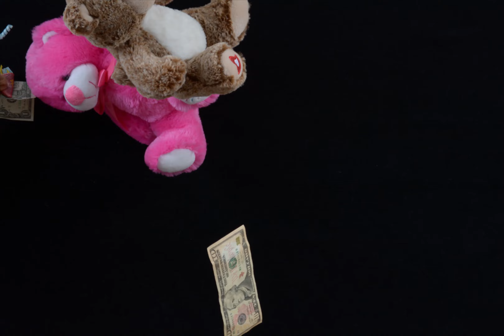Bears Up! (Music Video featuring Extremely Naughty Teddy Bears.)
USA KREEM Music video featuring a twisted clique of dejected, neglected, infected teddy bears and a weird old frumpy doll having tremendous fun and doing naughty, naughty things.